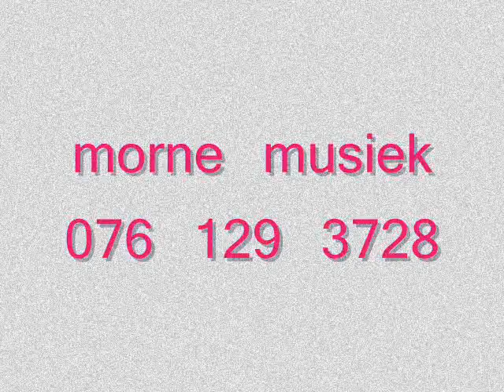morne musiek promosie.wmv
Morne Musiek vertoning promosie..